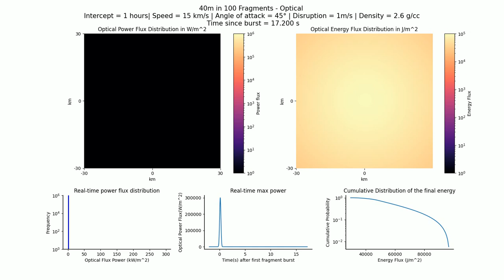Optical (Technical): 40m in 100 fragments, 1 hr, 15 km/s, 2.6 g/cc, 45°